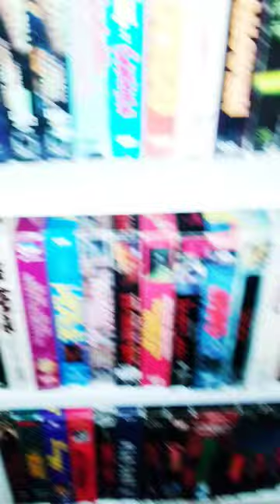My Disney VHS Collection Clamshell Case Kids Tapes